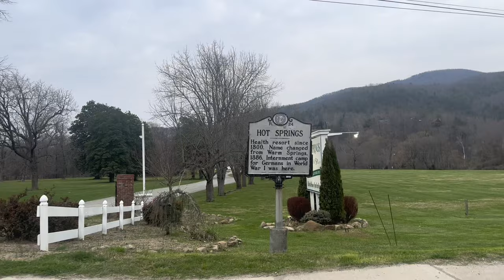AT thru hike Day 29: Should we go back?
Welcome to day 29!! We missed Hot springs as soon as we left. Everything was fantastic. The food. The people. The hikers. The shops. Just everything! The hike out was not so fantastic… enjoy!